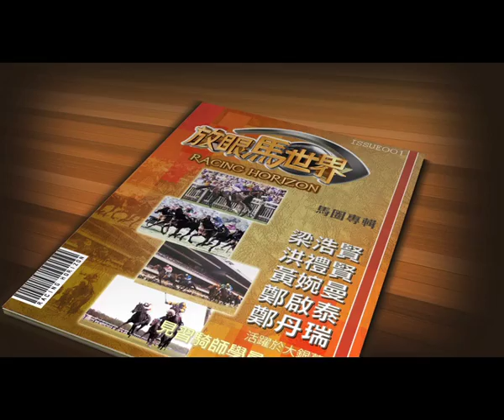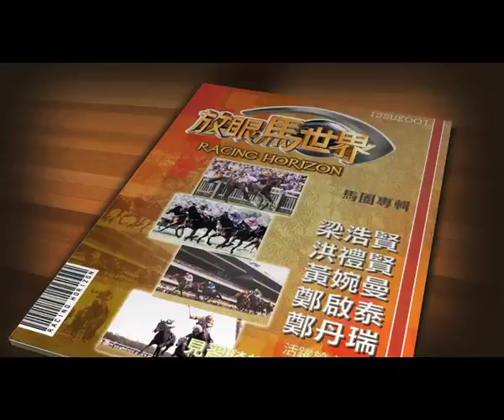[2012 愛彼女皇盃] 放眼馬世界 - 愛彼錶女皇盃特輯#2